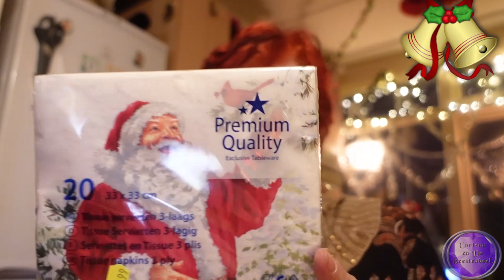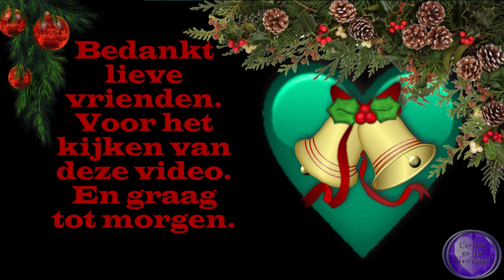wo 14 dec Boodschappen doen Carin op bezoek en kroelen met de dames #1670